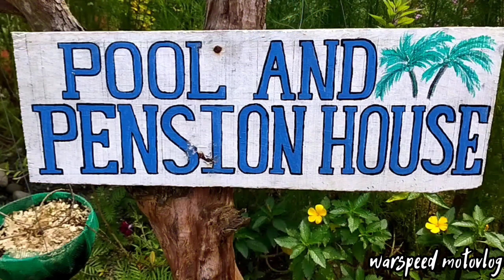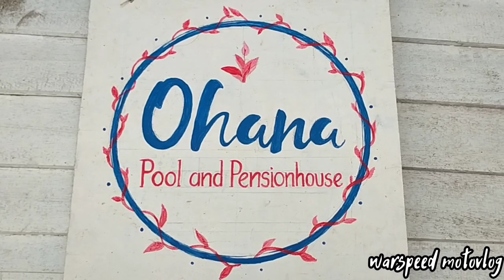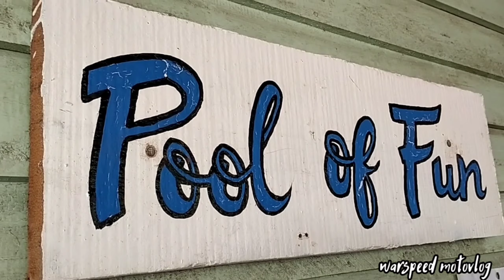OHANA POOL AND PENSION HOUSE. buru on Iligan City